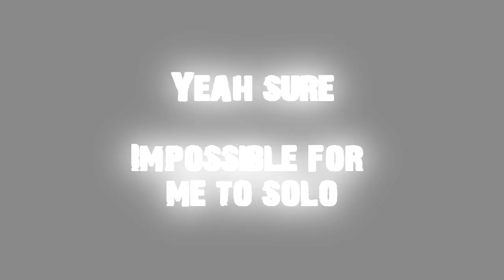Asda Story EU - Solo Titanous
Asda Story Europe

Vengeance attempting to solo Titanous.

And therefore this video can NOT be removed.